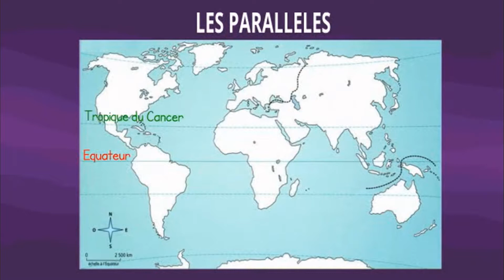Géographie - Les méridiens et les parallèles